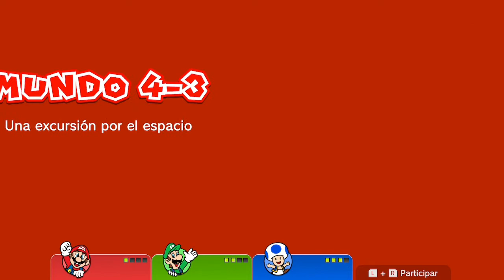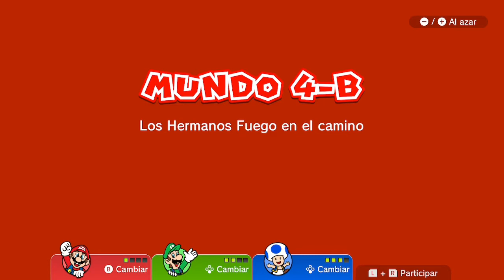Super Mario 3D World + Bowser's Fury en tríos y cuartetos (Pablo y Paul.fv) - Mundo 4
Sinceramente, ser tres no tiene gracia, pero es lo que hay. Seguimos siendo los mismos personajes de antes.